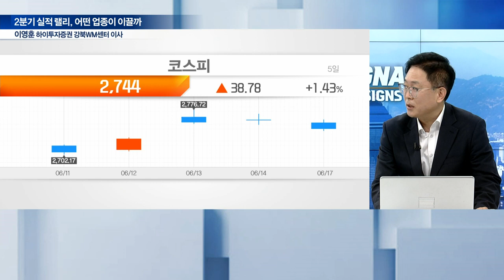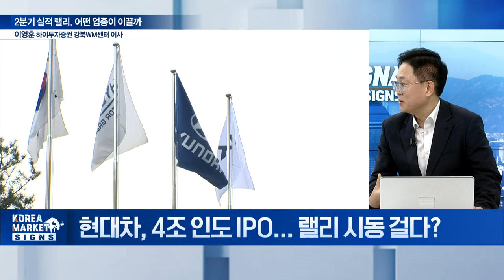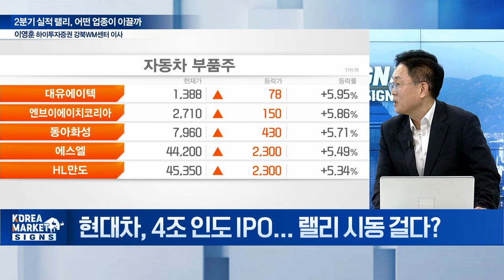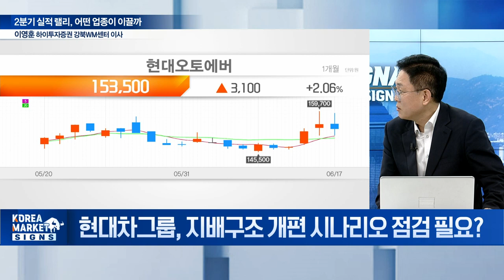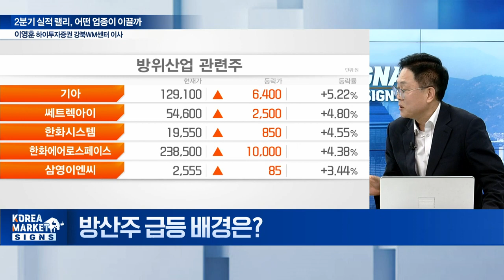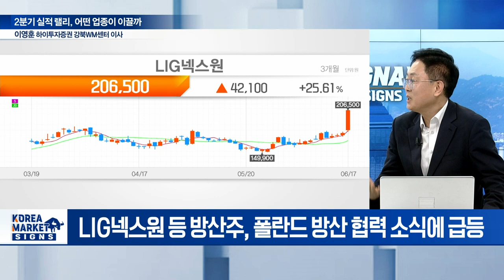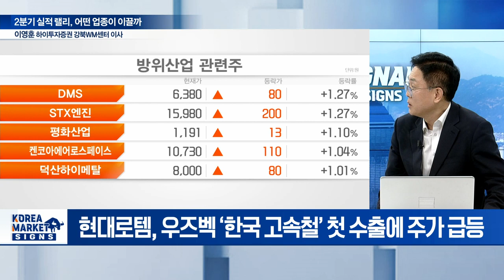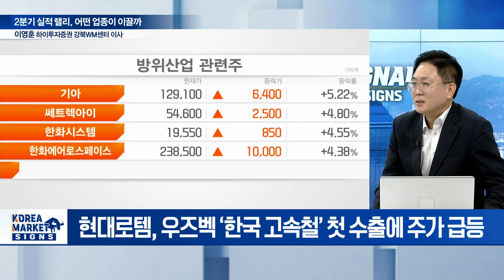시선은 2분기 실적으로... 코스피 영업익 전망치 석달새 12% ↑ / 이영훈 하이투자증권 강북WM센터 이사 | Market Signal (20240618)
Q. 2분기 어닝시즌 도래... 다시 주목받는 실적주는?
Q. 현대차, 4조 인도 IPO... 랠리 시동 걸다?
Q. 현대차그룹, 지배구조 개편 시나리오 점검 필요?
Q. 에코프로 인터배터리 유럽 첫 참가... 돌파구 찾을까?
Q. 방산주 급등 배경은?